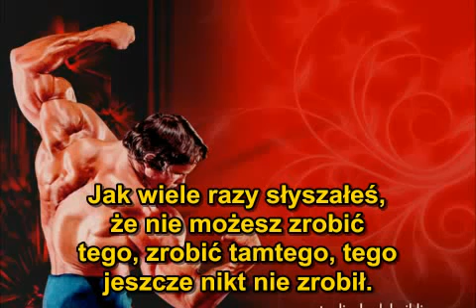Arnold Schwarzenegger 6 zasad sukcesu NAPISY PL